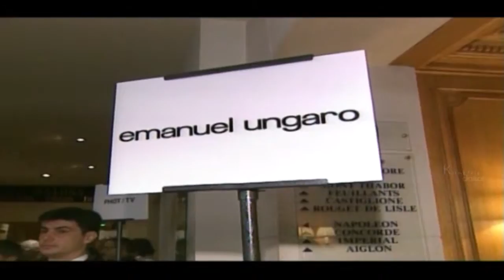Fashion MemoirEP038 Emanuel Ungaro